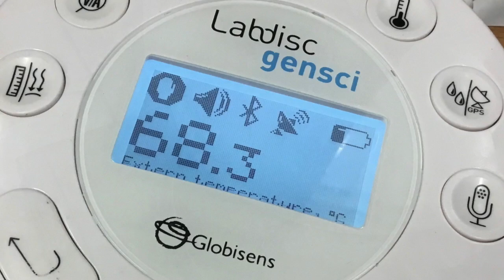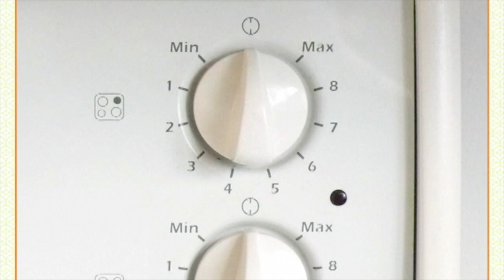Addysg : Technoleg Bwyd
Coginio : Berwi Wŷ